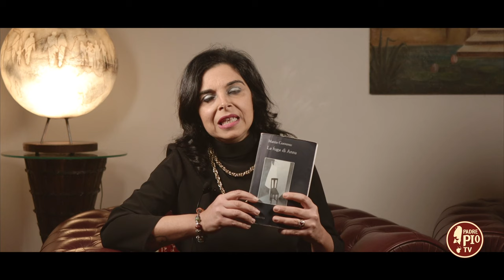“La fuga di Anna” di Mattia Corrente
In compagnia di Carla Bonfitto e della sua passione per la lettura. Oggi con il libro “La fuga di Anna” di Mattia Corrente